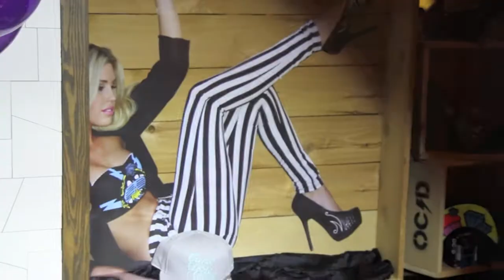OCD - RAW artists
Behind the Scenes with MItchell Bailey and OCD.
RAWards Semi-finals art show. Pomona, CA
for more products and photos.